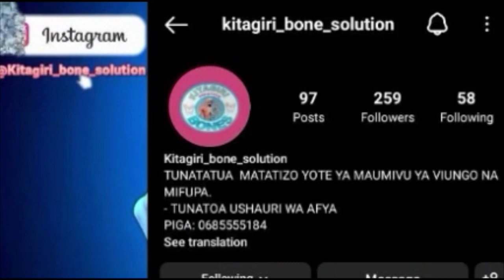Balozi wa Msumbuji Nchini Tanzania,Atembelea Ofisi za CCM Mbeya.